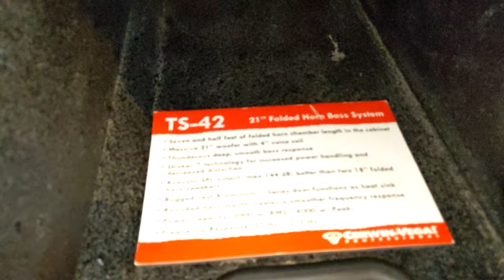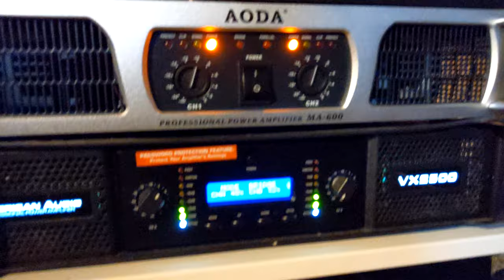Cerwin-Vega! TS-42, 4 CVP-2153 and 4 XLS-215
Garage instagram: somajallamekk

Finally got a TS-42 subwoofer after being scammed and lost 3100$ on the first 2 I bought and never showed up..

Crown XTi-4002
Cv 2,6kw2
American audio VX-2500
Aoda MA600
Epson
Hegel HD20
Dspeaker anti-mode 2.0
Van den hul
Nordost